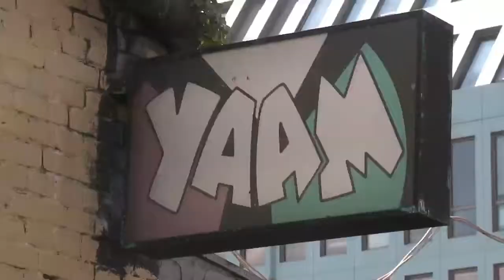DHDM @ Graffitibox Summer Jam 2011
HipHop ist Jugendkultur. Ist Randkultur. Ist nicht anerkannt?

Vorurteile gegenüber HipHop existieren weitläufig in unserer Gesellschaft. Zu aggressiv, zu sexistisch etc.
In wie weit ist die Gesellschaft unaufmerksam und in wie weit die Mitglieder der HipHop Community selbst daran schuld?
Die Veranstalter der Graffitibox Summer Jam in Berlin wollen diesem Bild ihrer Kultur entgegenwirken und organisieren ein mal im Jahr eine friedliche Veranstaltung zu der alle eingeladen sind und wo alle gemeinsam die HipHop Kultur feiern sollen und dürfen.
Du hast die Macht war dabei und bietet euch exklusive Einblicke und Töne.